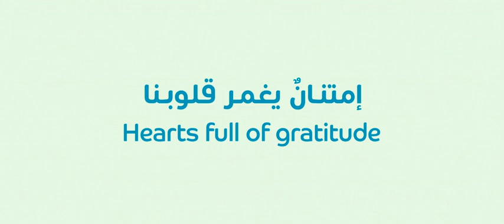DU | UAE National Day | 2018 | Cinema Ad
du booked a 30 sec. on-screen ad through Motivate Val Morgan to celebrate the 47th UAE National Day from 07th December – 12th December 2018 at all the locations operated by VOX Cinemas in UAE.